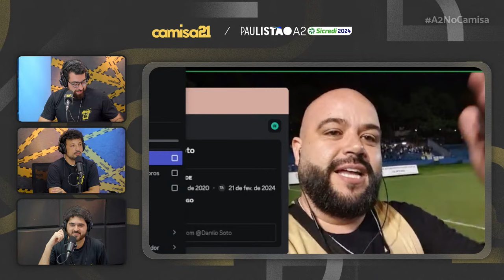🔴TAUBATÉ X SÃO JOSÉ | AO VIVO E COM IMAGENS! PAULISTÃO A2 - SICREDI NO CAMISA 21!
A festa do futebol do interior paulista é aqui no Camisa 21! Vamos para a 10ª rodada do Paulistão A2 - Sicredi com o Clássico do Vale, entre Taubaté e São José. Deixe seu comentário no chat para participar da transmissão. Vem!

Como eu sei que geral curte um cupom de desconto, pega a visão: Durante a partida, aplique o cupom ECT ou SJO para ganhar até 20% de desconto em uma lista de produtos selecionados durante o jogo! E no pré e pós-jogo, use o cupom e ganhe 5%! Sabe qual é o melhor? Parte do valor vendido a Centauro repassará ao seu clube!

Confira os cupons de TODOS os times do campeonato:

Juventus - “JUV”
São Bento - “SBE”
Ferroviária - “AFE”
XV de Piracicaba - “XVP”
Oeste - “OES”
Portuguesa santista - “AAP”
Primavera: “ECP”
Monte Azul - “AMA”
Rio Claro - “RCL”
Capivariano - “CAP”
Comercial - “COM”
Linense - “CAL”
Velo Clube - “VEL”
São José - “SJO”
Noroeste - “NOR”
Taubaté - “ECT”

Tão esperando o quê? Acesse agora

Quer ficar informado sobre as últimas notícias do Vale do Paraíba?

Tamo junto!

Este é o Canal Camisa 21!!
TikTok, Kwai, Twitter e Instagram: @camisa21